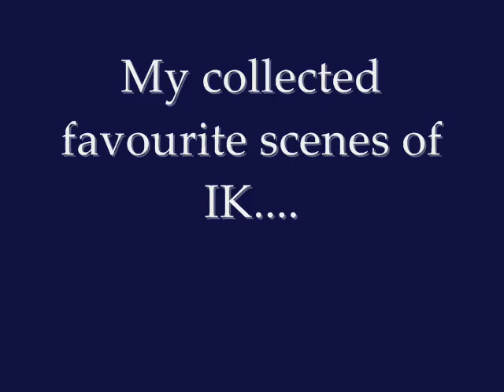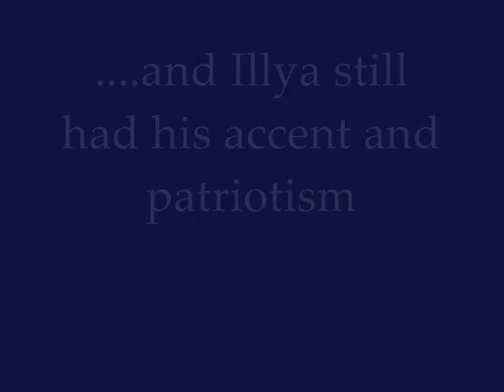Best Of Illya Kuryakin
Illya the blond devil ;)